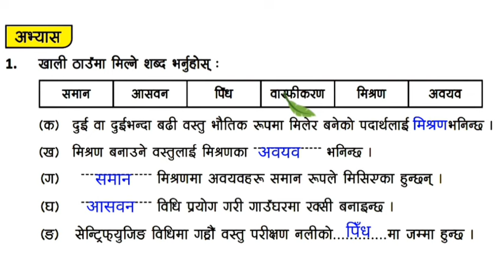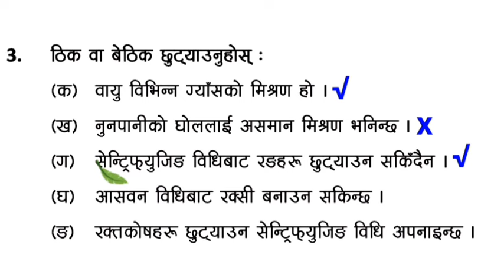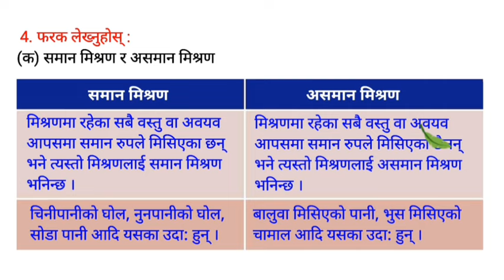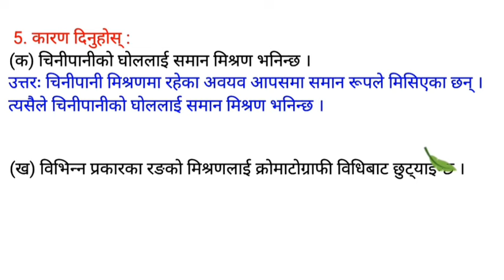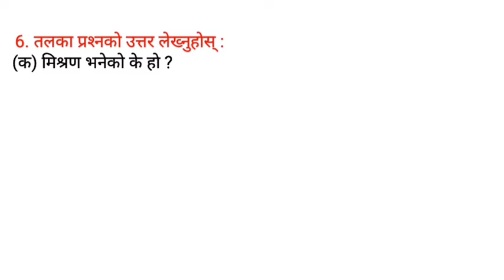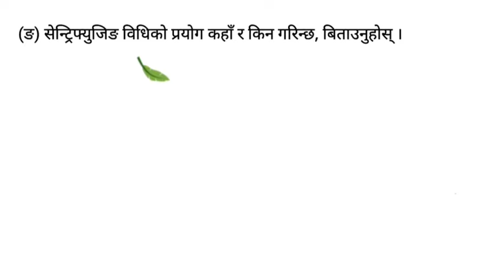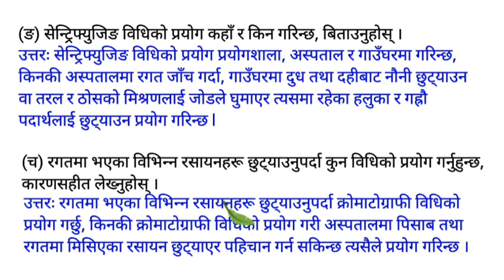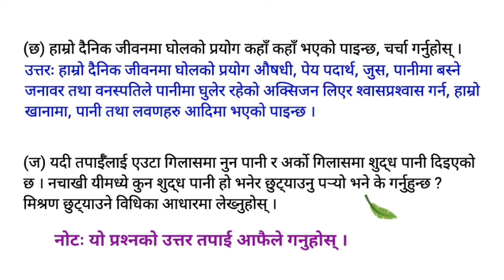class 6 | Science and Technology | chapter 9 | Matter | Exercises.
🌷 for mero information...

🔹 From : Kailali Nepal
🔹video recorder : Hemanta Jaishi
🔹 video editor : Hemanta Jaishi
🔹 Teaching : Hemanta Jaishi
🔹 Typing : Hemanta Jaishi